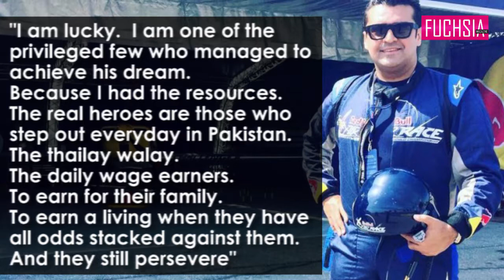Fakhr-e-Alam makes History | FUCHSIA